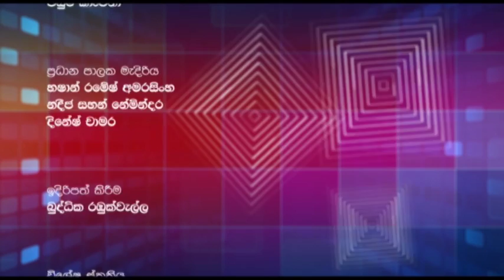7 Res Part 03 (27.11.2105)